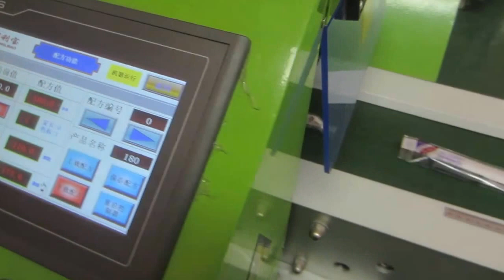Automatic disposable plastic automatic packing machine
Suitable to 1-100 ml volume disposable medical injector.Product contact surface is made of SUS304 ,in line with medicine healthy requirements.